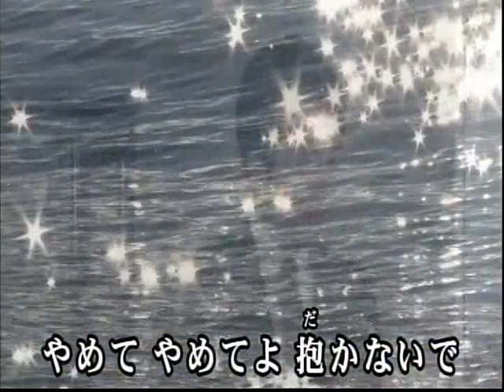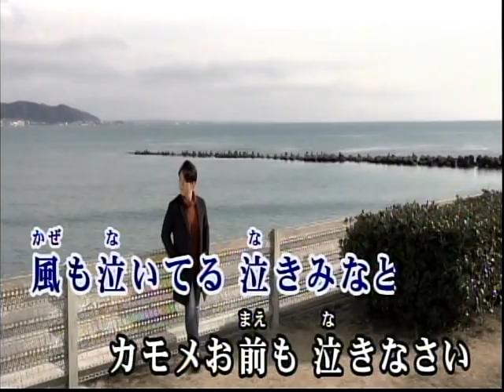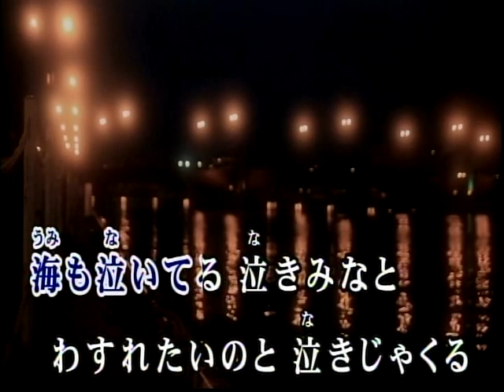泣きみなと/こおり健太[唄:千秋無敵]